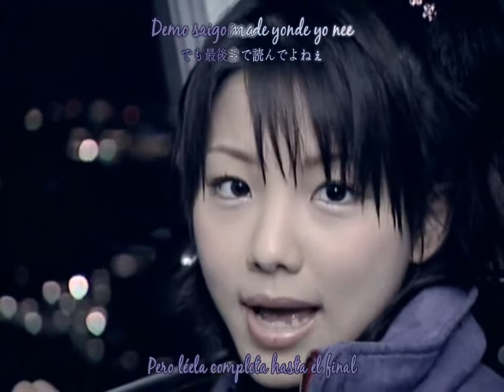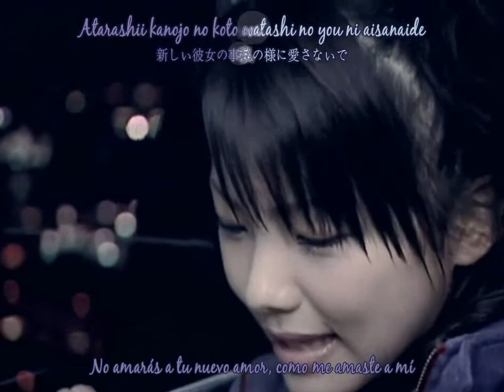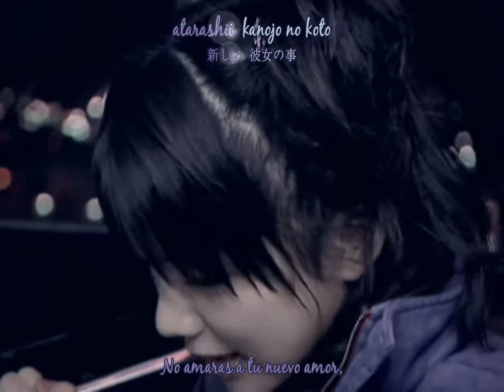[ICNF] Tanaka Reina Memory Seishun no Hikari Sub espñol + Karaoke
Y dale un "Me gusta" a nuestra pagina de Facebook